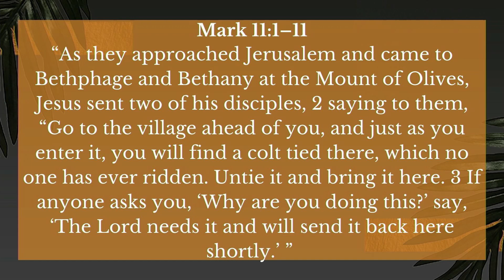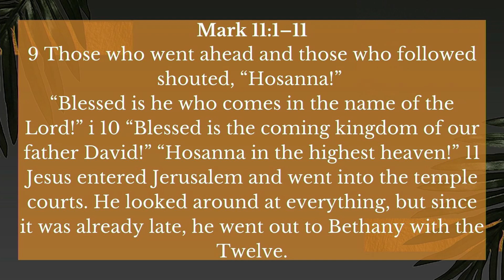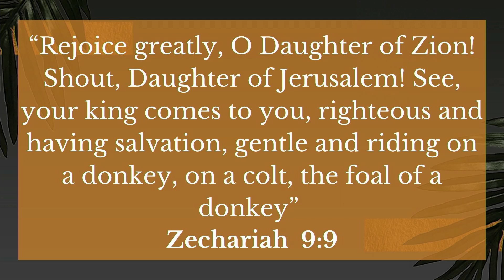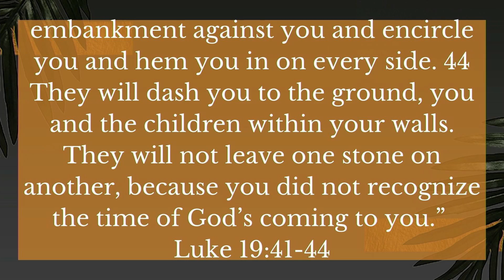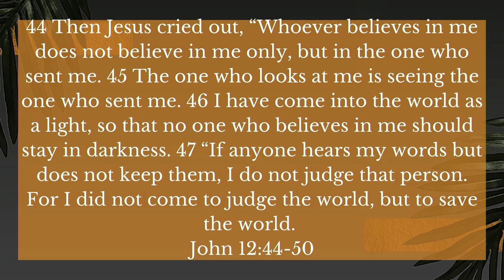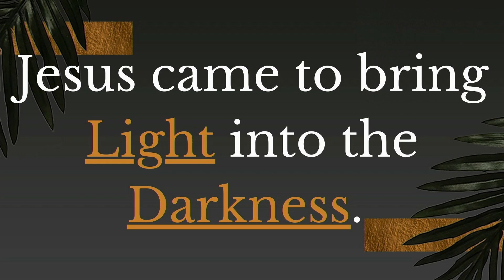Pastor Todd Sloan : " Hosannah: "Save us Now!!! "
Hosannah: "Save us Now!!!"
(Mark 11:1-11, Luke 19:28-40, John 12:12-19)

Waiting consumes a significant portion of our lives, each of us anticipating something unique.  In mundane moments, it's the flick of a switch or the progression of a line.  Yet, deeper within, we yearn for various aspirations: the ideal partner, the dream job, a chance for healing, reconciliation, or fulfillment of other desires.  Waiting permeates our existence.  Many of us hold out hope for the world's repair, only to face recurring disappointment.  This echoes the sentiments of those who first hailed Jesus on Palm Sunday, shouting "Hosannah," yet ultimately missed the profound opportunity it heralded.  Let's not repeat their mistake, neglecting the potential for transformative experiences beyond our imagination.